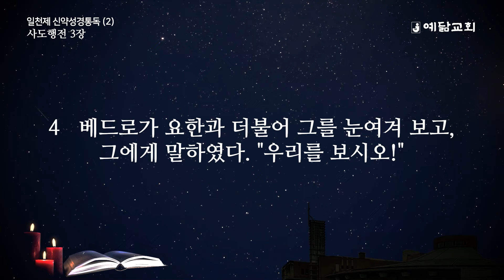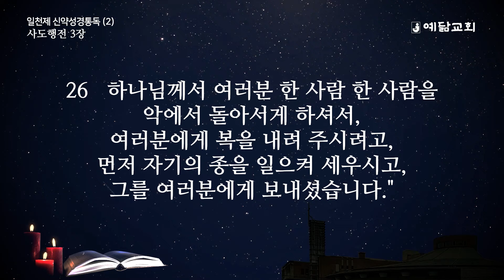일천제 신약성경통독(2) - 사도행전 1장~3장